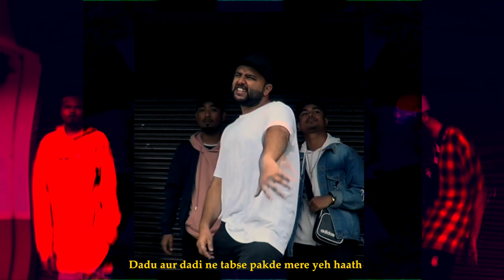MOX Cypher 2019 | Yugi Beats & AS Prod.| MOKSH, Nep zone, Shank Jay, Banrap Lyngdoh | Official video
Movement Of Expression popularly abbreviated as MOX brings to you MOX Cypher 2019 featuring everyone from its artist roster. The roster which has four unique rappers and two versatile producers/beat makers include:

1. Multi-lingual rapper MOKSH whose debut EP received nationwide ovation, his music videos premiered on National TV channels like Zoom TV & Songdew TV. He has also worked with an award winning web series called 'Bhak' which can be streamed on Hotstar, HOOQ.in or Airtel TV. MOKSH has also been featured on UK's avant-garde music magazine The Wire, popular Indian portals such as Rolling Stone India, Scroll and more.

2. Nepali-English rapper/producer Nep zone who made a lot of noise with the release of his music video for his single 'Sauce' off of his upcoming debut EP. The song has been remixed by renowned DJ's from the Northeast. The rapper was also adjudged as the co-winner of Lord Of Rhymes, Metropolis Asia, 2016 along with MOKSH.

3. Banrap Lyngdoh, a household name of the Shillong hip hop scene. The rapper has been interviewed by Red FM and his music has aired in India's premier community radio boxout.fm. His unique flow and excellent cadence makes him the one of the most promising English rappers from Northeast India.

4. Shank Jay, an aspiring medical student with fine skills in rhythm and poetry. The rapper is known for belting out intense philosophical rhymes in English and Assamese.

5. Aizawl based producer/singer/songwriter, Yugi Beats is the producer of the YouTube hit 'Azli Hai' which has clocked over 300 thousand views.

6. 19 year old music degree student Aryaman Sarki or A.S Prod is the producer of hits like Sauce and Bad Trip. He is also an excellent vocal mixing and mastering engineer and is co-producing Nep zone's upcoming debut EP.

Video shot by Guneev
Video edited by Sumeet Ngangom